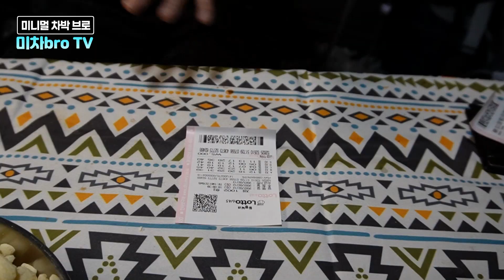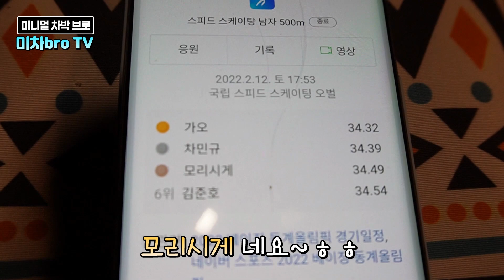카니발차박/ 오랜만에 캠핑장에서 힐링하고 왔네요/ 차박 캠핑의 매력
늦은 퇴근으로 인해, 스텔스차박만 하다가 오랜만에 캠핑장으로 갔는데,
역시 편하긴 하더라구요^^